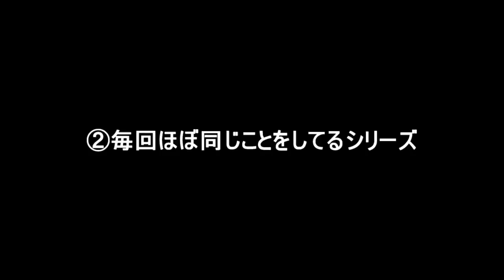ゆっくり映画レビュー#149『牛首村』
『牛首村』
監督　清水崇
脚本　清水崇　保坂大輔
出演　koki,　萩原利久　高橋文哉　大谷凛香　芋生悠　松尾論　田中直樹　竜のり子